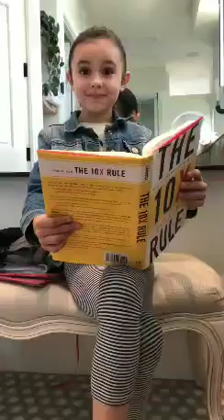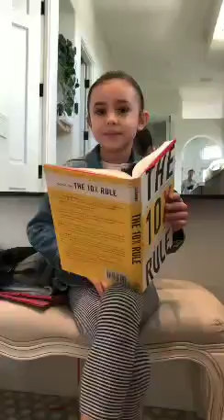The 10x rule book